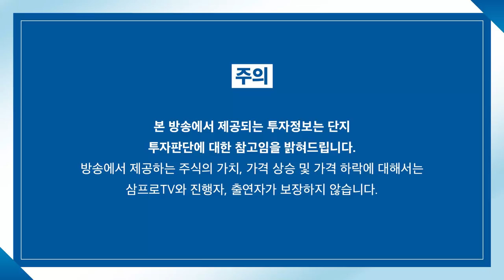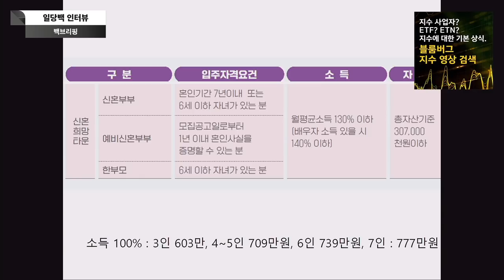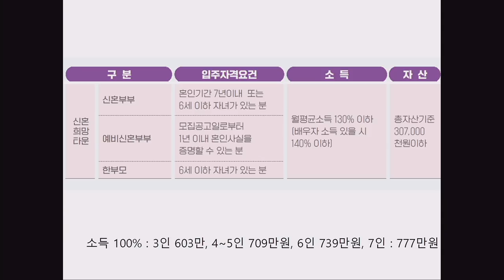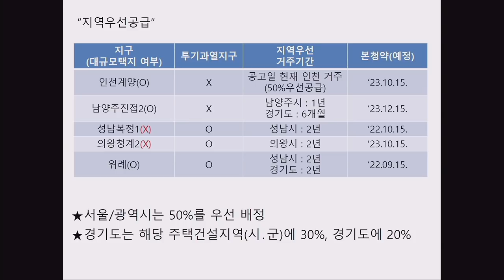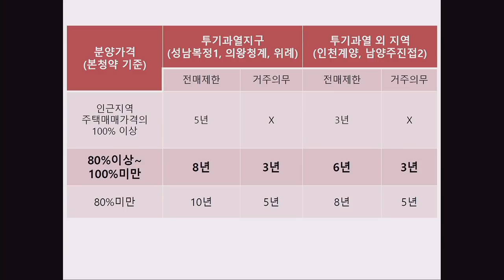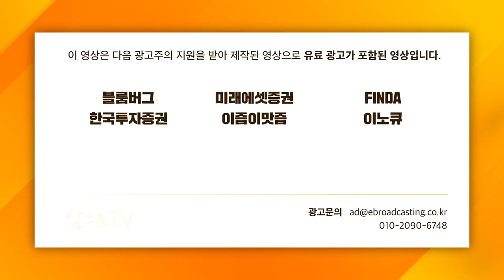[일당백 인터뷰] 3기 신도시 사전청약, 기본부터 전략까지 f.행복자산관리연구소 김현우 소장